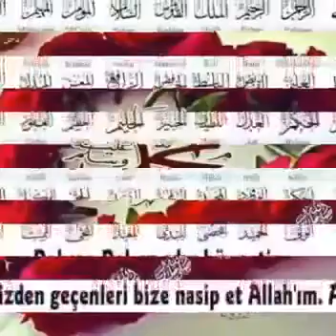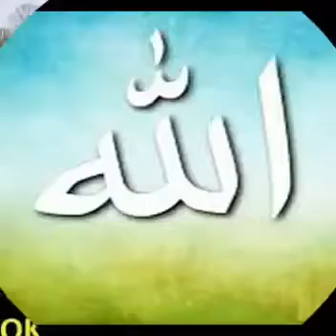Cuma Mesajları Hayırlı Cumalar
Cuma mesajları cuma duası